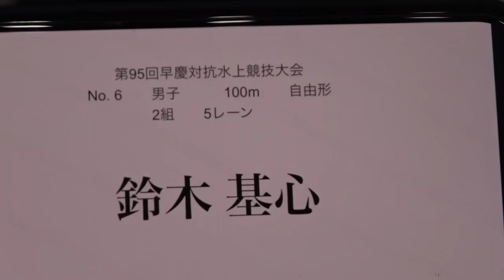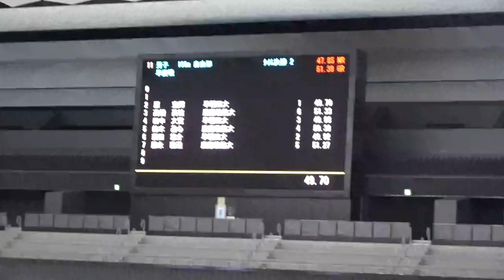早慶戦 100m Fr 鈴木